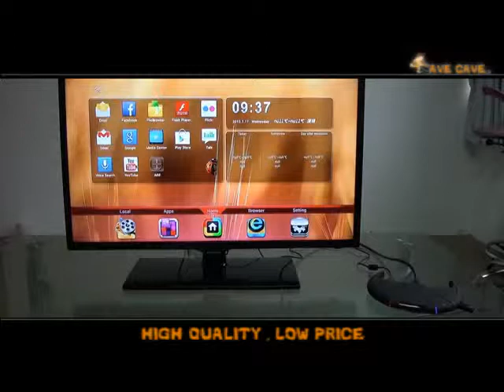Andriod 4 2 Dual Core WRAP